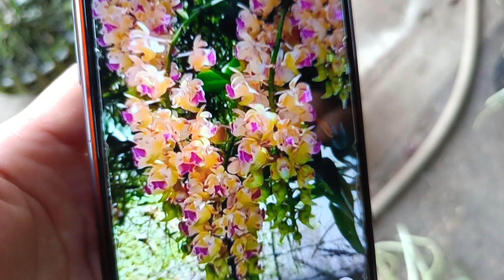0977842981 E PHƯƠNG XẢ 20 GIÒ LAN ĐẸP GIÁ RẺ MỜI CÁC BÁC SƯU TẦM